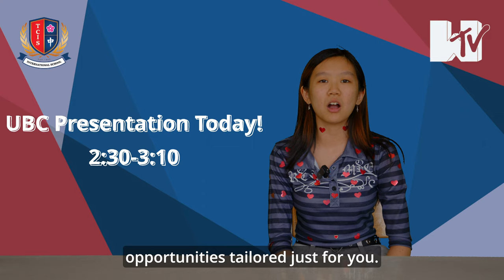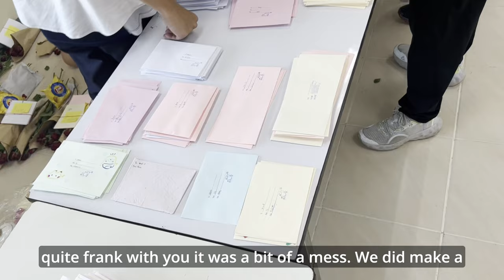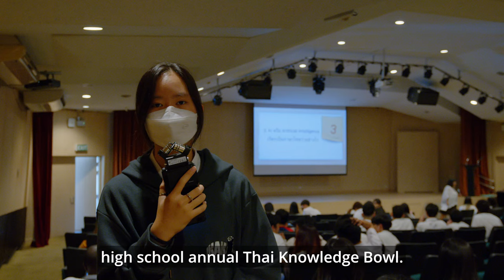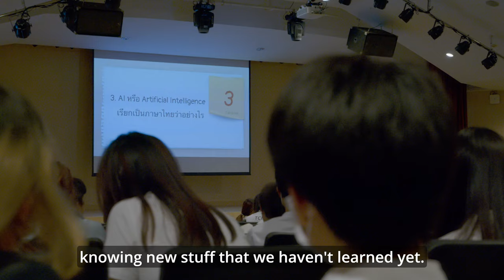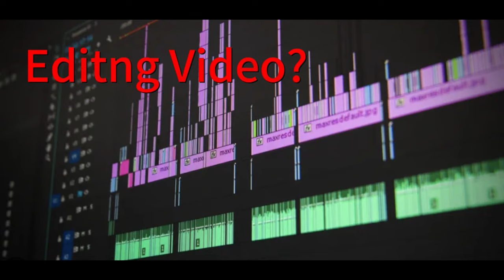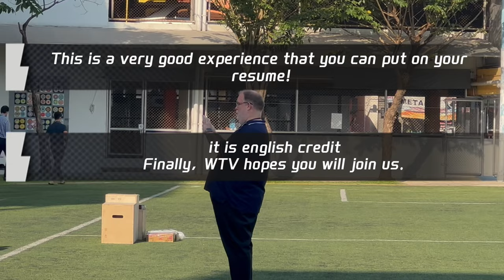"The Wednesday Show" for February 28th, 2024.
Here is the final February "The Wednesday Show for "WTV" at TCIS. This episode covers the week of February 28 - March 6.
Everyone WTV hopes you all have a wonderful Leap Year!
Watch WTV every week for all news related to the TCIS community.
This week's episode by: Bo-Da, Aiko, Julian, Mimi and Jayden.